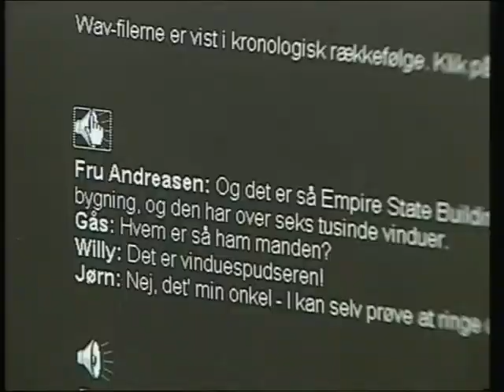Nils Malmros 60 år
TV2nord i forbindelse med Nils Malmros' 60-årsfødselsdag, nov. 2006